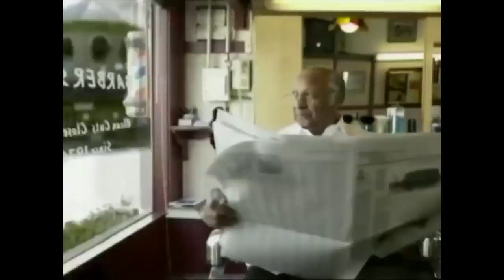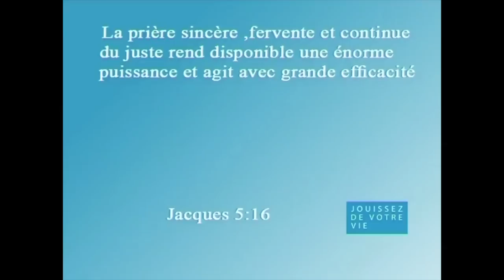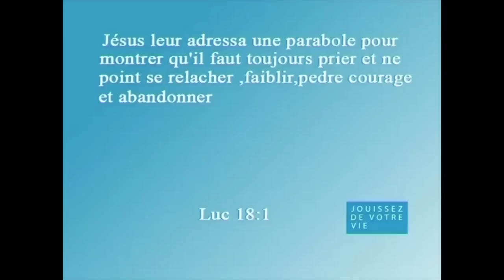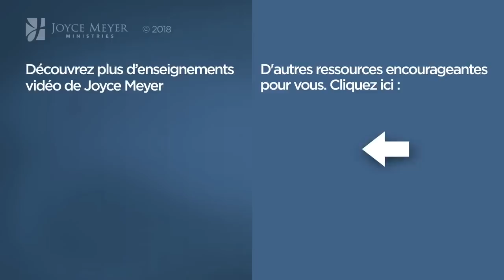Entretien avec Stormie Omartian sur la prière (1/4) - Joyce Meyer - Grandir avec Dieu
Joyce interview Stormie Omartian qui a écrit plusieurs livre sur la prière.

N°540-1 JMF EEL 540 1 Entretien avec Stormie Omartian sur la prière